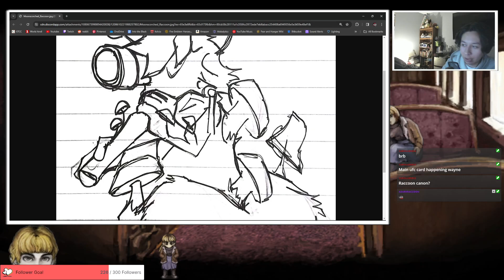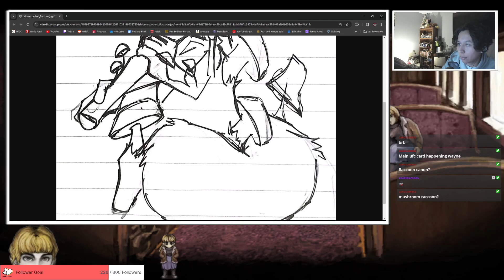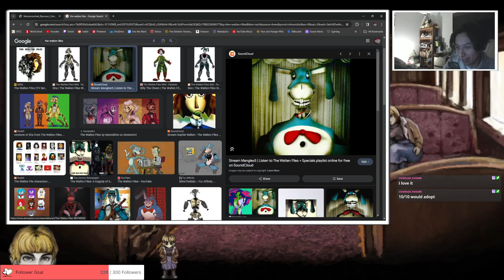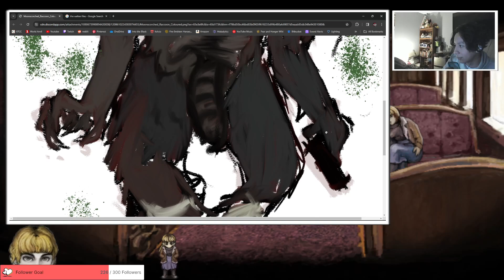The Boys are Back in Town - Fear & Hunger 2: Termina